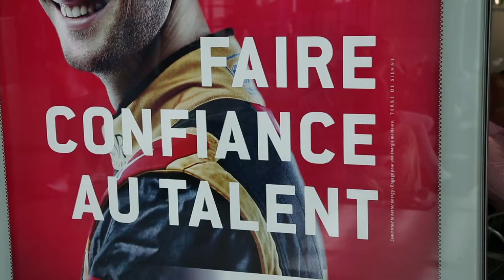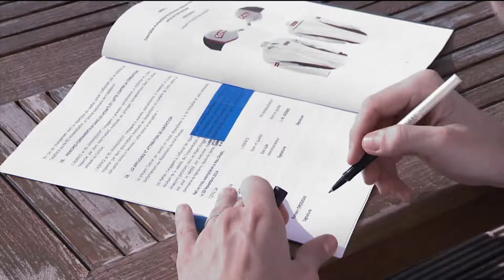TOTAL - Film sponsoring avec Romain Grosjean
Faire confiance au talent chez TOTAL, c’est plus qu’un slogan publicitaire. Ce film Sponsoring raconte la relation que TOTAL entretient avec Romain Grosjean, un jeune pilote qu'ils soutiendront encore en 2015 sur les circuits de Formule 1.

Une des dernières apparitions officielles de Christophe de Margerie, l'ancien PDG de TOTAL, disparu tragiquement dans un accident d'hélicoptère en 2014.

Images, montage et réalisation: Bruno Sevaistre
Production: L'éolienne (2015)